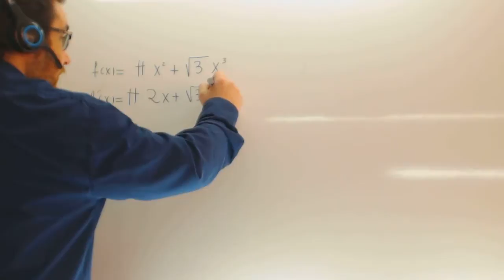Examenes Selectividad Andalucia Derivadas 05 Usero